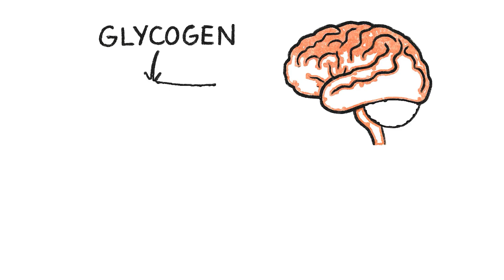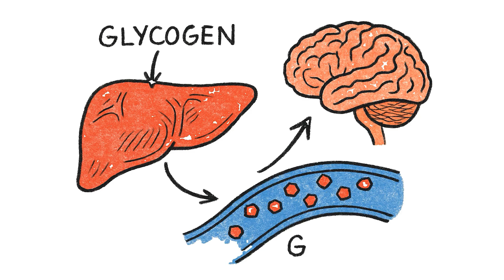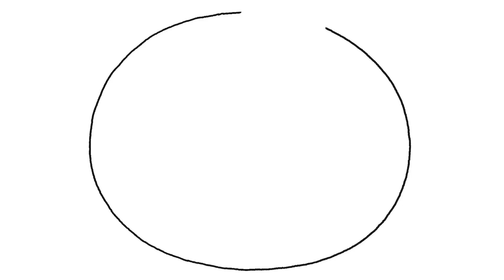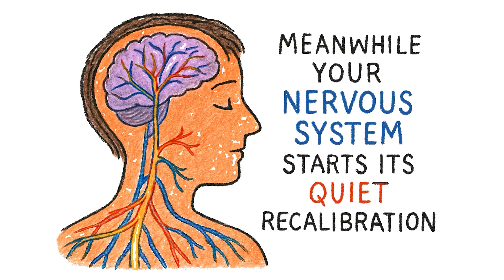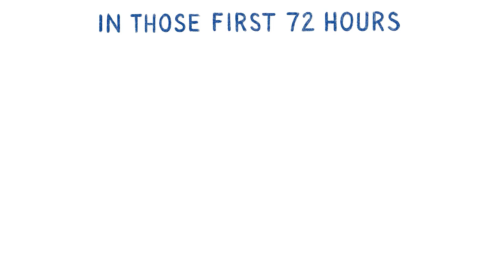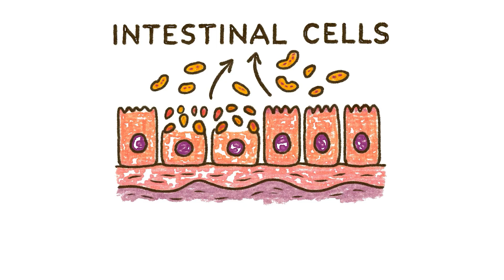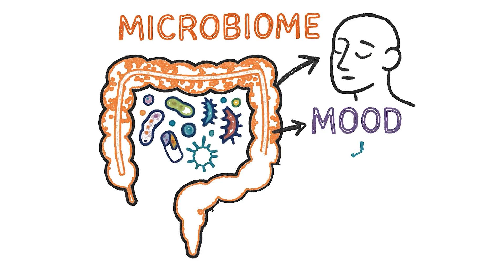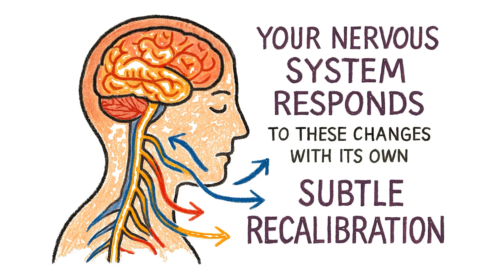What Happens When You Start Intermittent Fasting — Inside Your Body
What actually happens inside your body when you begin intermittent fasting?
Not the diet trends.
Not the weight-loss clichés.
But the real biological transformation that unfolds hour by hour — from the moment you skip your first meal to the deep cellular renewal that begins days later.

In this video, we take you inside the quiet, hidden processes your organs, cells, and brain begin the moment you stop eating. You’ll discover:

⏳ What shifts inside your body during the first 12 hours
🔥 How fat cells begin unlocking stored energy naturally
🧠 Why your brain increases BDNF and mental clarity during fasting
⚡ How ketones fuel your mind with ancient evolutionary efficiency
🧬 When autophagy activates and your cells begin deep repair
🛡️ How fasting may strengthen immunity and reduce inflammation
💤 Why your nervous system recalibrates, improving rest and focus
🔁 What changes after 72 hours — the real metabolic reset
🌙 How your gut lining and microbiome quietly rejuvenate
💡 Why the first week of intermittent fasting can feel like mental awakening

This is not hype, shortcuts, or miracle claims.
It’s a calm, scientific look at what researchers observe when the human body finally gets a break from constant digestion — and shifts into its most ancient, intelligent mode of repair.

If you want to understand exactly what your organs, cells, and brain do during fasting, this is your guide to the inner story your body has been waiting to tell.

It does not provide medical advice, diagnosis, or treatment.
Always consult a qualified healthcare professional before starting fasting routines, dietary changes, or any health-related program.